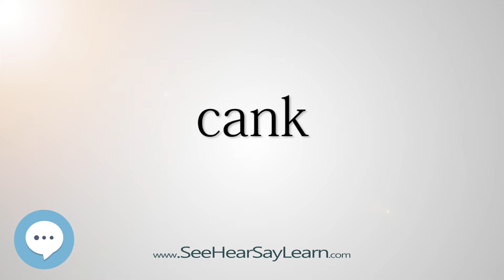cank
This video is about "cank".